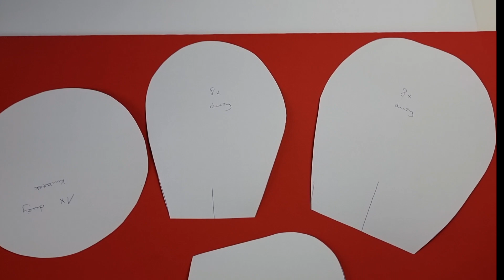How to make Paper Flowers